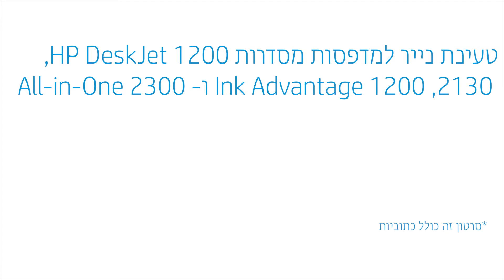התקנת דיו במדפסות מסדרות HP DeskJet 1200, ‏2130, Ink Advantage 1200 ו- ‎2300 All-in-One‏ |HP Support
למדו כיצד להטעין נייר במדפסות מסדרות HP DeskJet ‏1200, 2130, Ink Advantage ‏1200 ו- 2300 All-in-One.

סרטון זה מתייחס לדגמים הבאים:
HP DeskJet 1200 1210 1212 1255
HP DeskJet 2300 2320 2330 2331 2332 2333 All-in-One
HP DeskJet Ink Advantage 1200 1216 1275
HP DeskJet Ink Advantage 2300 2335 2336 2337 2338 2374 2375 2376 All-in-One
HP DeskJet Ink Advantage Ultra 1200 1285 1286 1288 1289
HP DeskJet Ink Advantage Ultra 2300 All-in-One

בצעו פעולות אלו על מנת להטעין נייר במדפסות מהסדרות ‎HP DeskJet 1200, ‏2130, ‏Ink Advantage ‏1200, ‏2300 ‎All-in-One:
- לאחר הוצאת מדפסת HP DeskJet 2300 מהאריזה, לחצו על לחצן ההפעלה על מנת להפעיל את המדפסת.
 - הרימו את מגש ההזנה למצב הנעילה שלו.
- הסיטו את מכוון הנייר למיקומו הקיצוני ביותר.
- הטעינו נייר במגש ההזנה.
 - הסיטו פנימה את מכוון הנייר עד שיימצא על שולי הנייר.
- ולאחר מכן פתחו את מאריך מגש הפלט.

אזהרה: התקנה או החלפה לא נכונה של חלקים עלולים לפגום במכשיר HP שלכם או לבטל את האחריות. לפני החלפת חלקים כלשהם, בדקו את האחריות.

אודות HP:
HP Inc. יוצרת טכנולוגיה שמשפרת את חייהם של כולם בכל מקום - כל אדם, כל ארגון וכל קהילה ברחבי העולם. באמצעות תיק המדפסות, המחשבים, ההתקנים הניידים, הפתרונות והשירותים שלנו, אנו מהנדסים חוויות מדהימות.

סרטון זה הופק על-ידי HP.